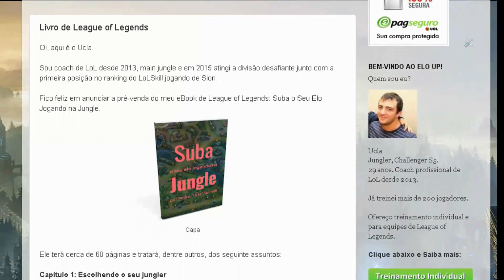Os Melhores TOP LANERS em cada um dos ELOS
AO VIVO NO TWITCH TODO DIA ÀS 11 DA MANHÃ